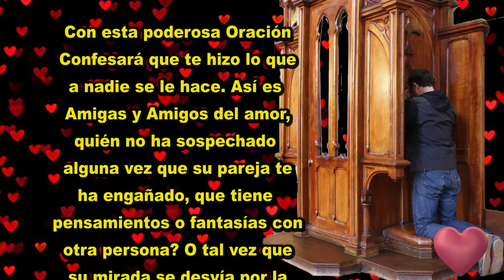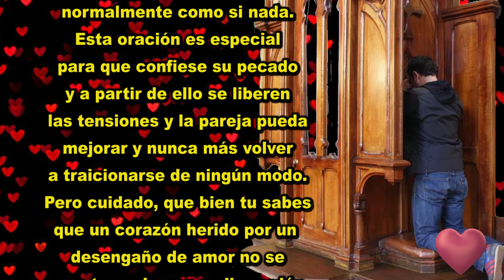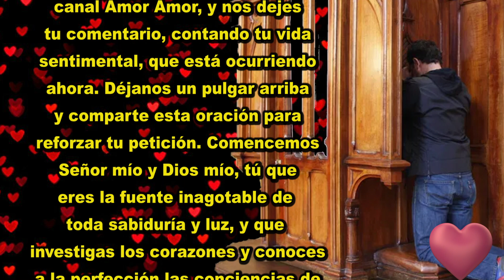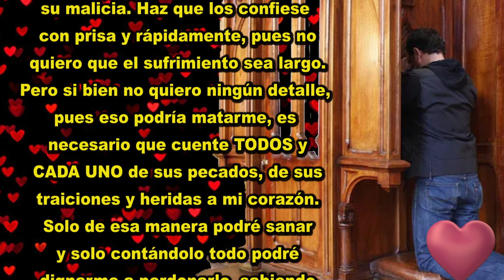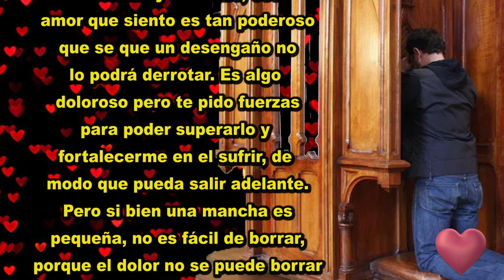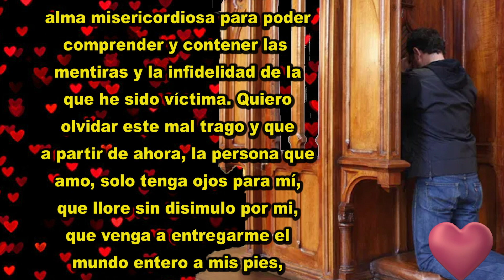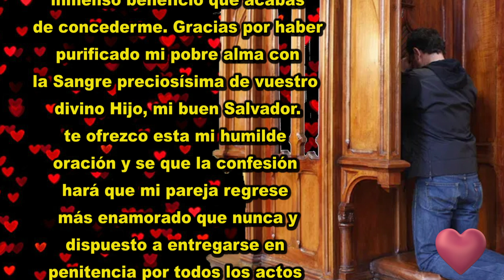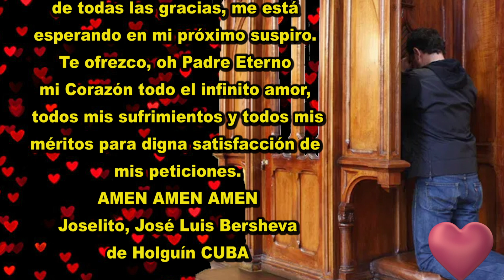CONFESARÁ QUE TE HIZO LO QUE A NADIE SE LE HACE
Con esta poderosa Oración confesará que te hizo lo que a nadie se le hace. Así es Amigas y Amigos del amor,quién no ha sospechado alguna vez que su pareja te ha engañado, que tiene pensamientos o fantasías con otra persona? O tal vez que su mirada se desvía por la calle mientras caminan juntos? o que se manda mensajes sospechosos mientras está en el trabajo? Y todo sigue normalmente como si nada. Esta oración es especial para que confiese su pecado y a partir de ello se liberen las tensiones y la pareja pueda mejorar y nunca más volver a traicionarse de ningún modo.

Recomiendo rezarla tres veces al día, durante tres días consecutivos.
Joselito